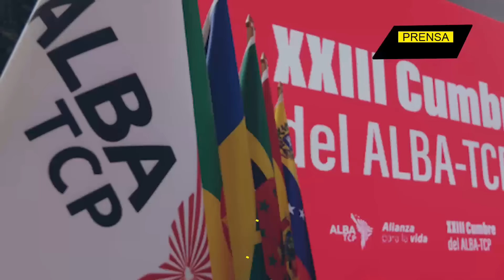Perdieron la batalla decisiva contra Maduro!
El organismo panamericano atacó a una Venezuela que se moviliza con el cuchillo entre los dientes.

Director General: Juan José del Castillo - El Jota
Jefe de Prensa: Enzo Anchante REV100001JP01
Jefe de Redacción: José María Salazar REV10001JR
Redactor: Frank Gil

Org
REF05JR3
L01
E02
ago2024PA

Info0
Pr1
RA3005
Loc1
Edt2